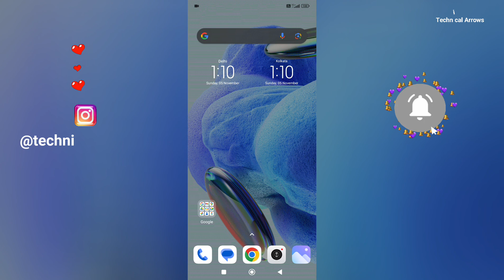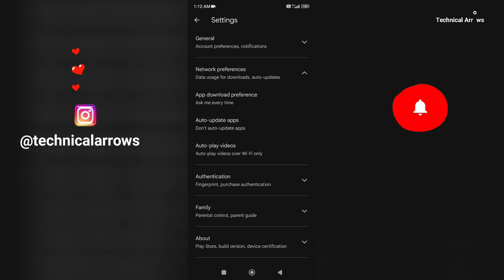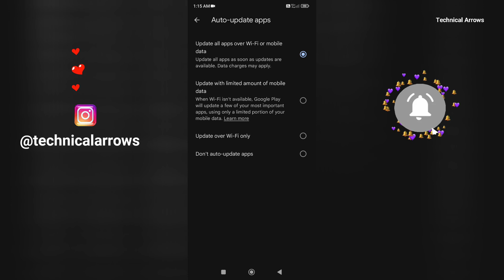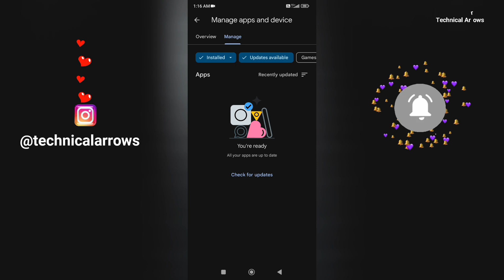How to Disable Auto Update off Play Store / play store ka auto update kaise band kare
In this video, we reveal the ultimate Play Store hack to regain control over your app updates. Learn how to disable auto updates off Play Store effortlessly. No more interruptions!

Our channel is about Technical Education. We cover lots of cool stuff such as Video Editing, Computer Education, and much more in Hindi